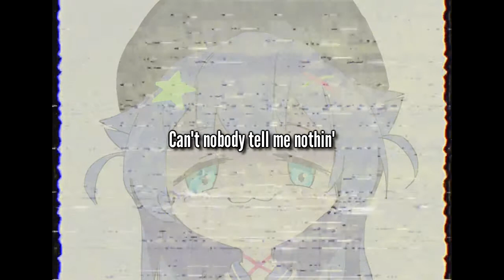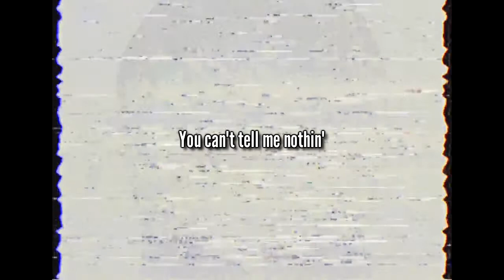senzawa - Old Town Road [LYRICS]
something sneak thru my private videos...